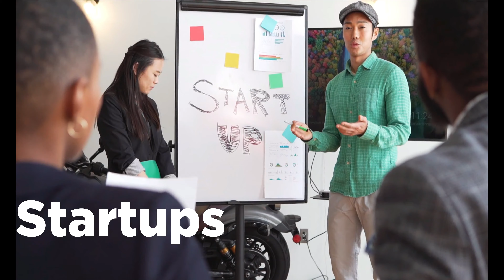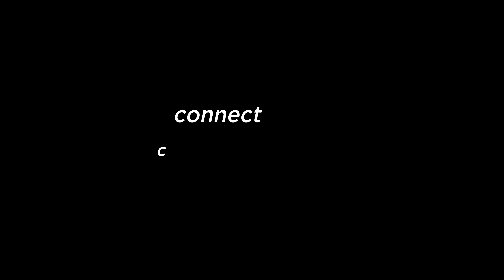Stark TV | The Invitation To The Future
This video is all about Pre-Promotion of our YouTube channel - Pakistan's first business channel - STARK TV!